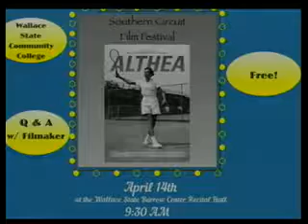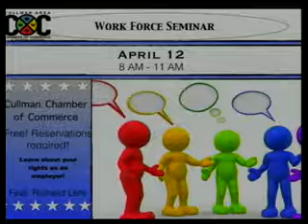Discover Cullman April 10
Today's Guest: